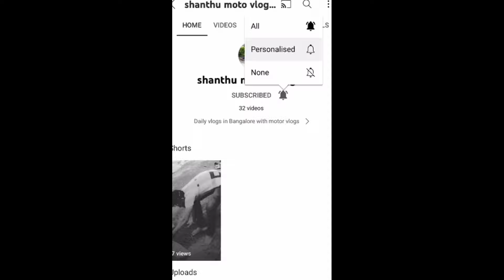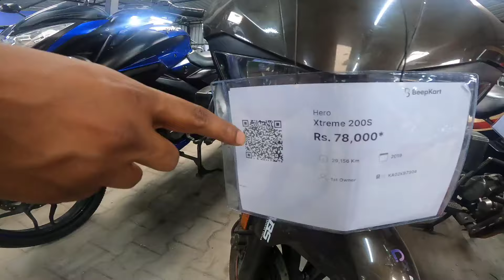second hand bike showroom low price ಕಡಿಮೆ ಬೆಲೆಯಲ್ಲಿ🔥🔥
second hand bike showrooms in Bangalore
GoPro Hero 9
kannda moto vlogger

address:
 B Beep kart: Koramangala 8th block passport office near